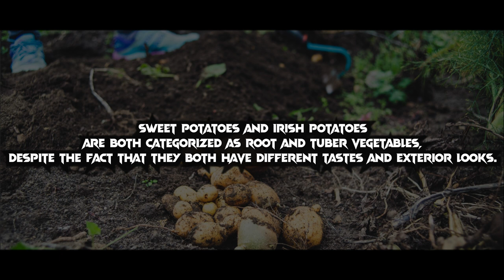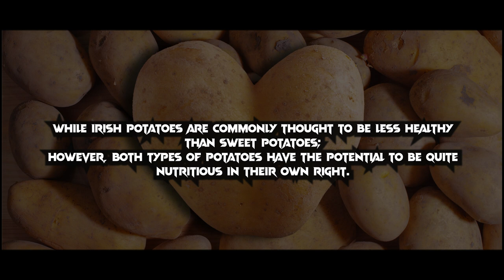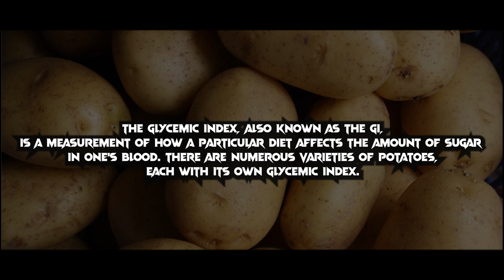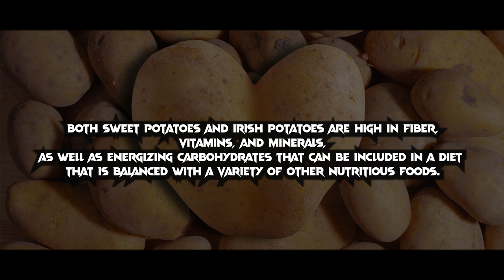Irish Potato and Sweet Potato: Which Is More Nutritious And Healthier For Your Body? || Healthy Tips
In today’s video, you will discover between the Irish Potato and the Sweet Potato, which of it is more nutritious and healthier for the body.
Sweet potatoes and Irish potatoes are both categorized as root and tuber vegetables, despite the fact that they both have different tastes and exterior looks.

irish potatoes and sweet potatoes
irish potatoes and sweet potatoes which is more nutritious
irish potato and sweet potato which is better
irish potatoes vs sweet potatoes
irish potatoes or sweet potatoes for weight loss
picture of irish potato and sweet potato
difference between irish potato and sweet potato
difference between irish and sweet potatoes
difference between irish potatoes and sweet potatoes
irish potato and sweet potato which is healthier
irish potato and sweet potato which has more sugar
irish potatoes porridge
irish potatoes recipes in nigeria
irish potato or sweet potato
sweet potato vs potato for weight gain
irish sweet potatoes recipe
the difference between irish potatoes and sweet potatoes
do potatoes or sweet potatoes have more calories
sweet potato or potato which is healthier
irish potato and sweet potato which is more nutritious
sweet potato vs irish potato nutrition
irish potato vs sweet potato